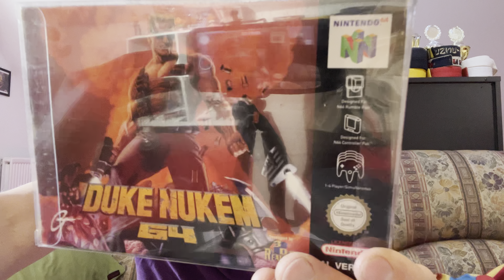My TOP 3 Ego shooter Games of all time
Here I am showing you my Top ego shooters of all times. The shooters that I like and played the most. Enjoy ;-)

My Top games of all times  ;-)